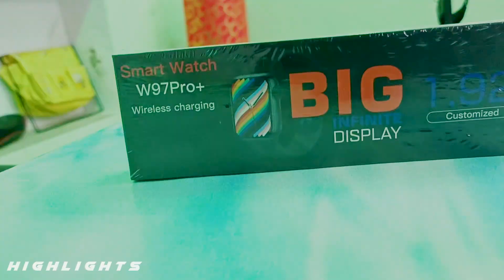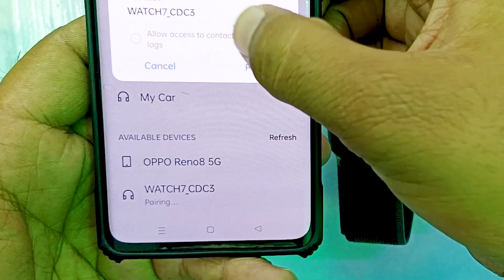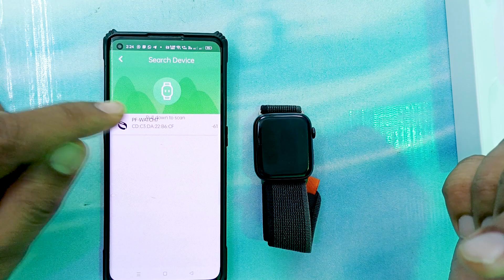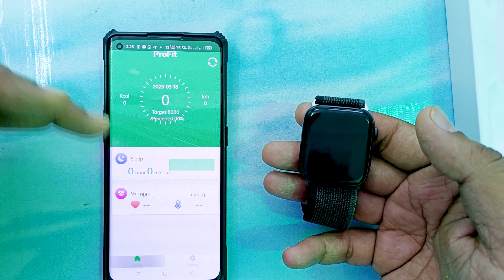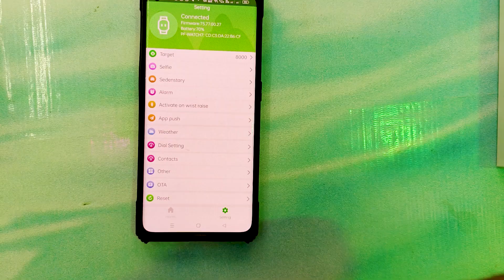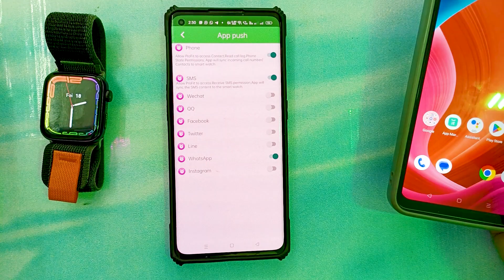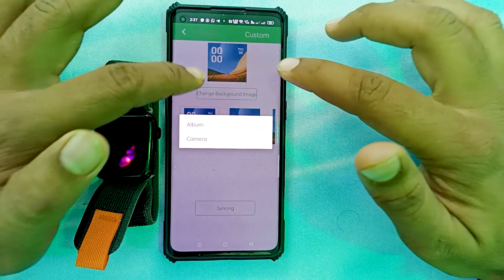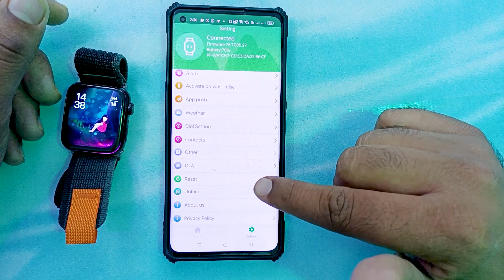W97 Pro Smart Watch with Apple Logo 🤩 | Unboxing & Review | How to Pair W97 Pro with Phone?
W97 Pro Smartwatch Unboxing & Review 😍💯// 1.92’ BIGGEST DISPLAY WITH CALLING FEATURES..🔥

T500+ Pro Smart Watch Full Setup | Series 8 🔥| Unboxing and Review | How to pair T500+ with Phone?

W97 Pro Smartwatch Review | Bluetooth Calling Edge to Edge Display

Apple লোগো সহ W97 pro+ smartwatch কিনুন/ W97 Pro+ Smartwatch Unboxing & Review/1.92’ biggest display

Hello Friends Welcome to  @SunnykiTechShala

In this Video am going to show unboxing and Review of W97 Pro🔥  Smart Watch.  This Video will help you out in taking decision whether to buy W97 Pro Smartwatch or not.

You will also able to pair your W97 Pro smart watch with your mobile easily by watching this video.

1) How W97 Pro  Smart Watch Looks?
2) Whether to buy W97 Pro Smartwatch ?
3) How to W97 Pro smart watch with mobile?
4) Price of W97 Pro smart watch?

Other Popular Video's:-

1) OLX se Lia Second Hand Oppo Reno 8😮

2) जाने 😍 Oppo Reno 7 Pro ka Offline Price

3) i7 Pro Max Smart Watch Unboxing😍

4)जाने  Oppo A76 का  Offline Price Vs Online Price

best smartwatches
best smart watch for men
best gaming smart watch
best budget android smart watch
best fitness watch
best heart rate watch
sunny ki techshala

Follow Me